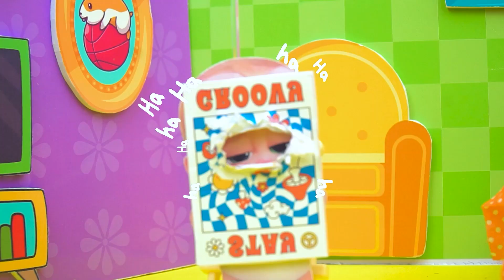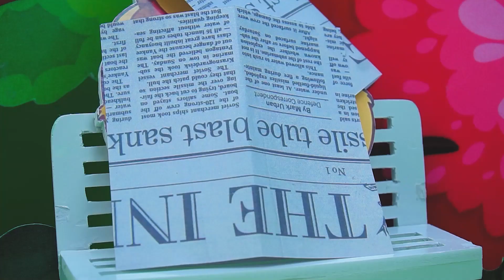Stranger Danger! Talking Tom Is Missing | Mini Hamster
Hello, lovely fans ! WELCOME TO MINI HAMSTER CHANNEL

This is a channel for Hamster lovers with super adorable Hamster.  We have hamster maze race , hamster labyrinth. My funny pet hamster vs other animals so cute.